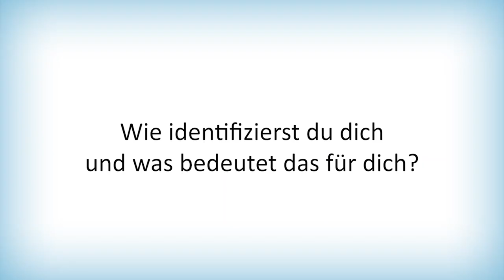Queergefragt - Balthazar Teil 1